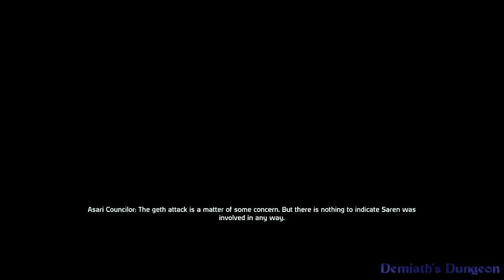Remembrances of Games Past, Part #29 - Mass Effect (2007) (Xbox 360/PC) (Bioware)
The original Mass Effect didn't leave much of an impression after the hectic weekend in 2007 during which I blazed through all the story quests. Sure, I thought the game was one of Bioware's better post-Baldur's Gate efforts, with a much less schizophrenic and unsatisfying combat system than Neverwinter Nights, Jade Empire and KOTOR (three games which disappointed me); but beyond that I didn't spend a lot of time thinking about it when I was done with it.

After having finished Mass Effect 2 I returned to ME1 and played through it again so that I could import a second character into ME2 for my Insanity playthrough, and for some reason found myself appreciating the whole sci-fi RPG experience a lot more. I wholeheartedly agree with the mainstream opinion that the second game in the series is both superior and arguably also one of the best games ever made, but the messier and technically inferior first game still has its own peculiar charm due to a larger, more epic game world, a greater emphasis on stats development, a surprisingly hardcore approach to New Game+ (a level 60 character takes several consecutive playthroughs etc.) and that awesome minimalist soundtrack.

I play the Mass Effect series on its lead platform (Xbox 360), but since it was so cheap I also picked up the PC version of ME1 in one of those Steam sales, and I can appreciate that the studio responsible for the port (Demiurge) were able to take care of some of the completely unnecessary texture popping and frame rate issues which plagued the Xbox version of the first game.